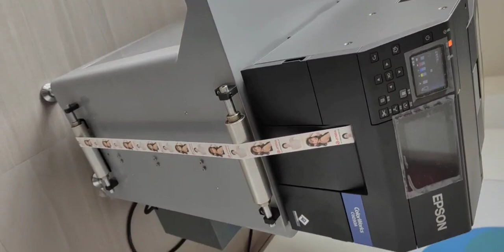Multi-Color Garment Clothes Wash Care Label Digital Printer for Satin Ribbon, Nylon Taffeta, Paper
Skype: KALLY-LSM
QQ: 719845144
Contact person: Kally Li